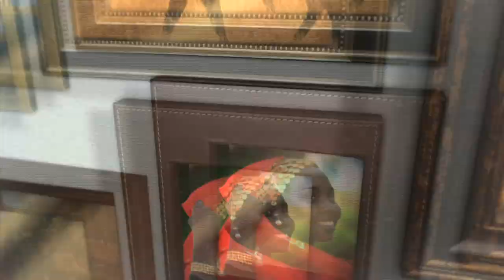A medal of honor recipient, Governor of South Dakota & first commissioner of the AFL, meet Joe Foss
Stories revealing and celebrating the people and unique character of South Dakota.